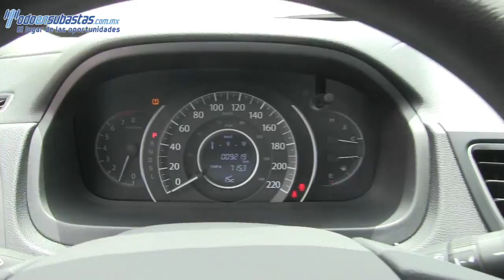007395 Honda / CR-V / 2015